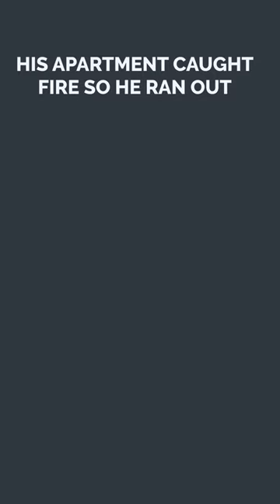The Oven Horror Short Animated